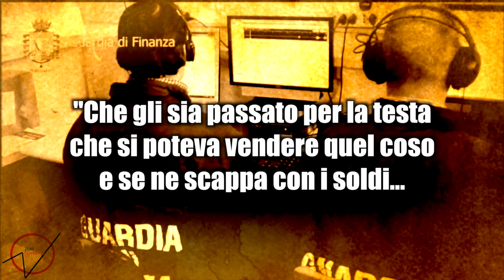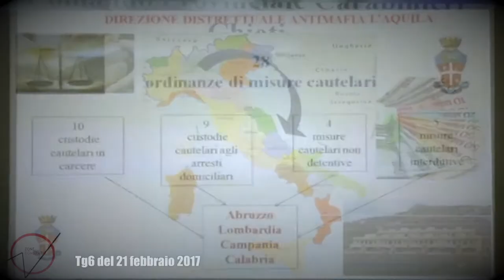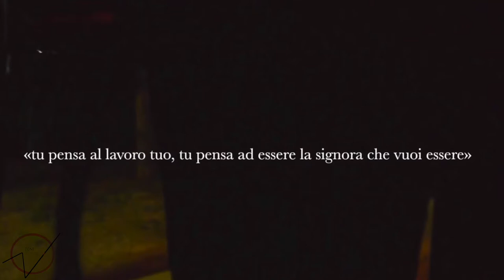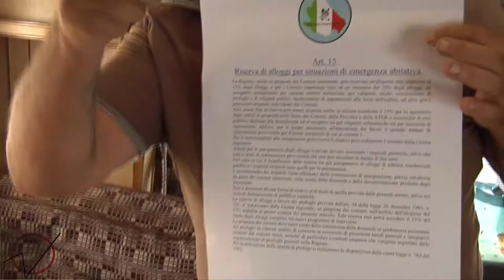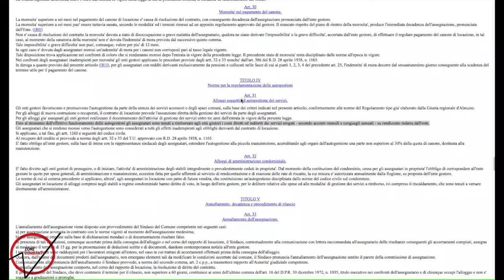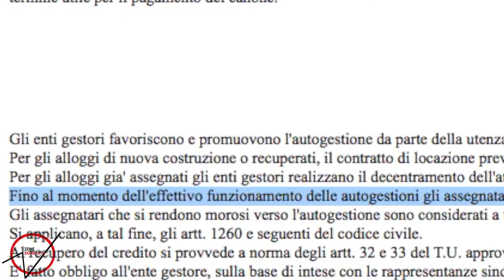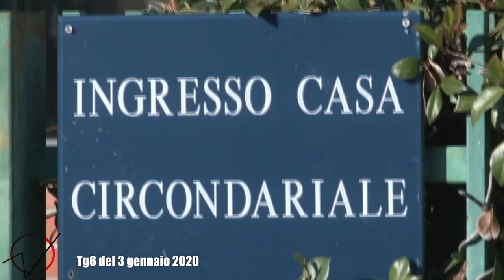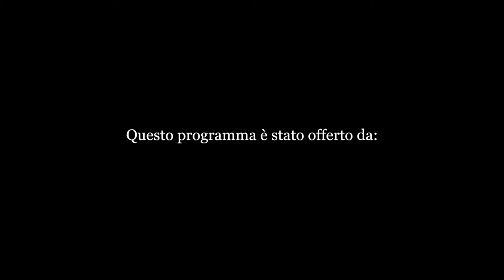Zone d'Ombra - Le frontiere della città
Zone d'Ombra - Le frontiere della città. Puntata del 1 ottobre 2021